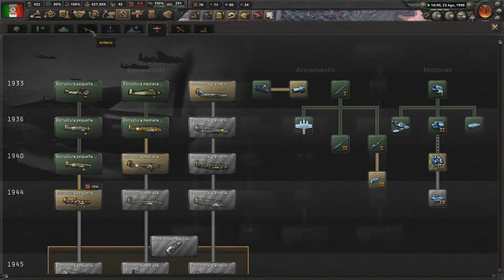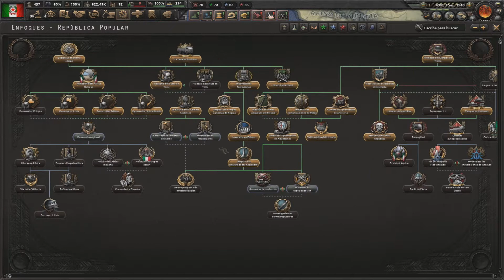HEARTS OF IRON IV | DLC BY BLOOD ALONE | Italia #9 "Guerra contra Grecia y vacío internacional"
++LEE ESTO QUE SIEMPRE ES IMPORTANTE:++

¡Hola, hola a todos! Empezamos nueva serie al Hearts of Iron IV probando las nuevas mecánicas del nuevo dlc "By Blood Alone" con Italia, que sin duda sale reforzada con este nuevo contenido y vemos que más cositas trae.
¡Espero que me acompañéis en este nuevo camino por tierras itálicas y más allá!